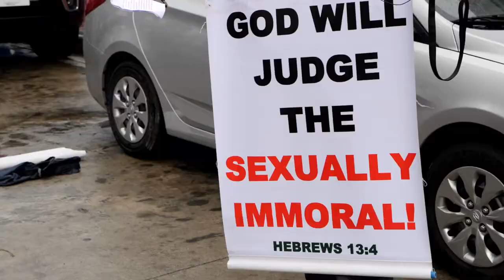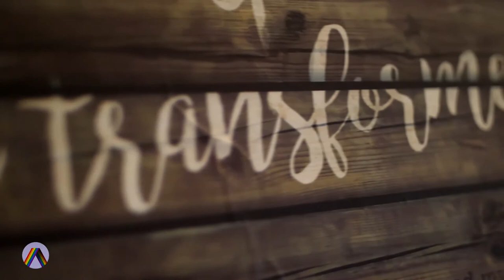Amazing Grace | Elaine Siongco